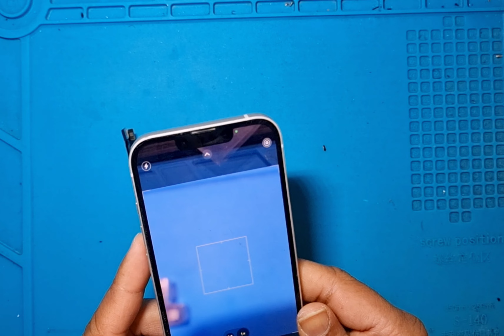iPhone 13 back camera Replacement